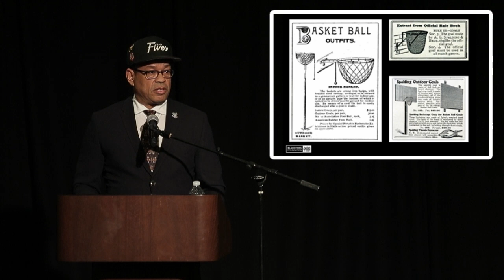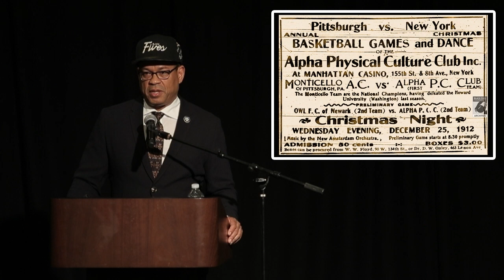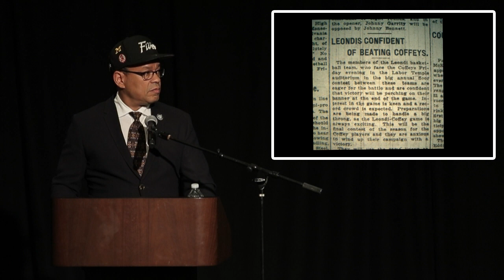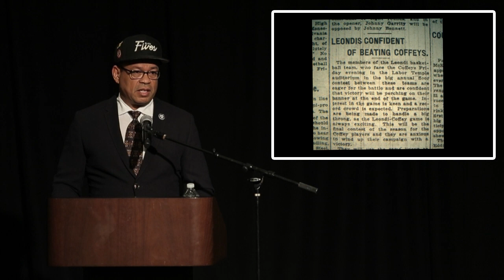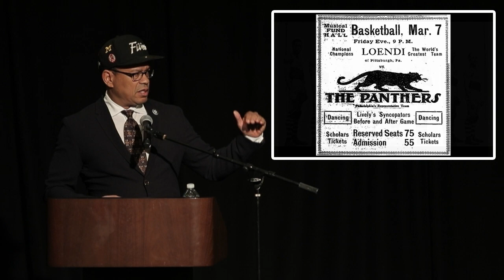Ninth Annual Black History Month Lecture with Claude Johnson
Discover the lesser-known history of Black basketball’s trailblazing teams, players, and coaches from Claude Johnson, the founder of the Black Fives Foundation, who has spent decades researching Black basketball history and its impact.
Claude was the keynote speaker at the History Center’s ninth annual Black History Month lecture on Friday, Feb. 17.